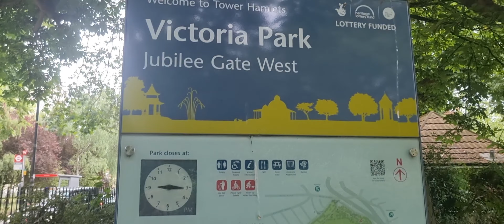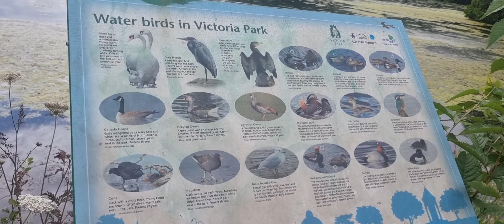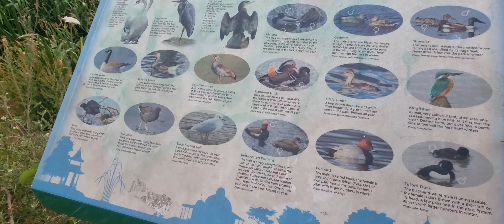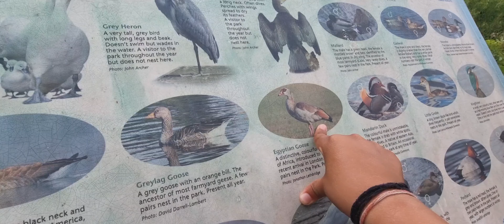Victoria Park - London || Weekend Outing